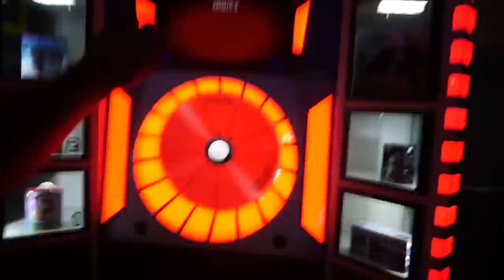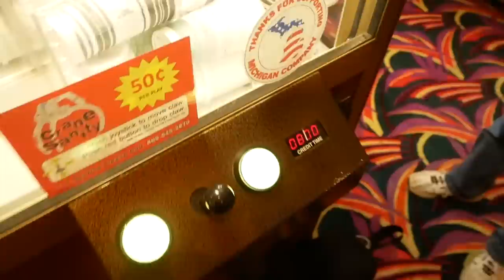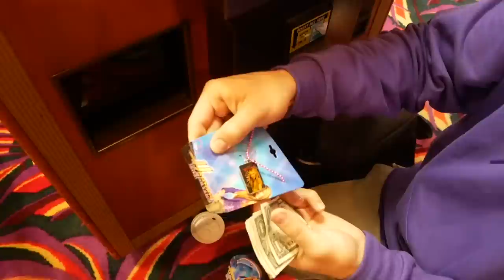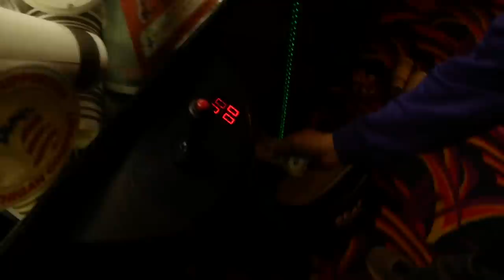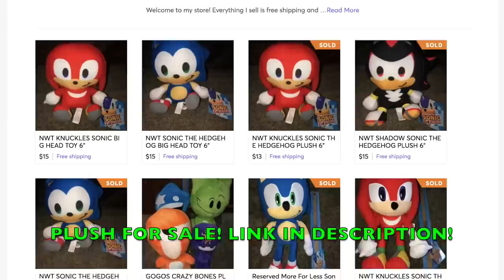Winning CASH MONEY at the Lucky Cup Claw Machine!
Hey guys! Today we head off to our local bowling and win mystery cups from the claw machine including one with cash! Enjoy!

AUTOGRAPHED PLUSH FOR SALE!

FAN MAIL!
48390